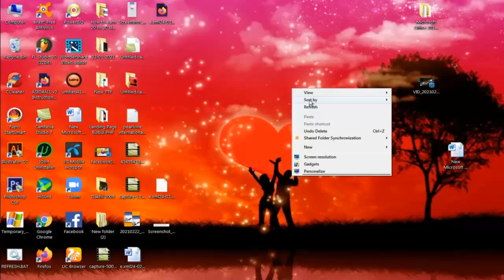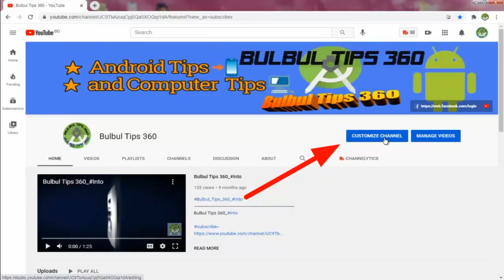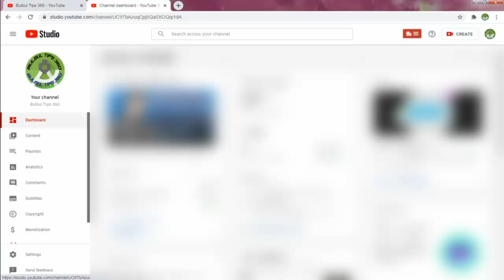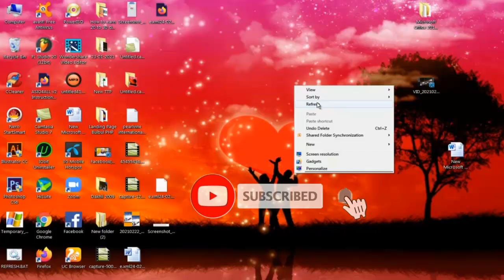How TO New youtube channel A কি ভাবে কাস্টম ইউ আর এল পাবেন আপনার চ্যানেলে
Bulbul Tips 360
custom url
Custom URL
URL
New channel youtube